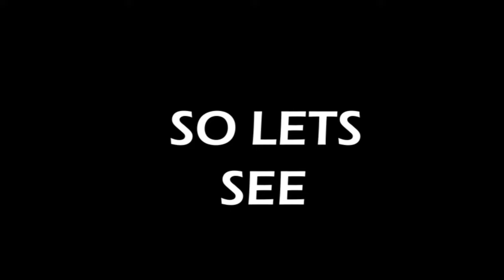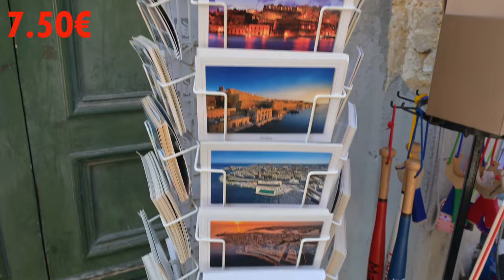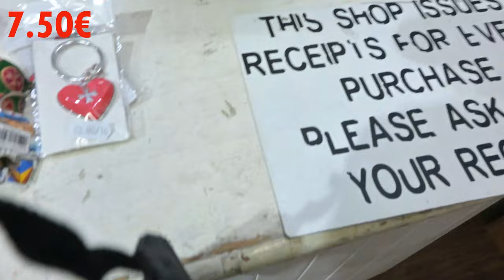What Can € 10 Get You In VALETTA ,MALTA? BUDGET VIDEO FOR 1 WHOLE DAY!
What can we get for 10 euros in Malta for  a Whole day?
I tried to buy many thing as i can during  a whole day in Malta.
i went the capital city to Valetta.
lets see what we get for 10 euros in Malta during my day!